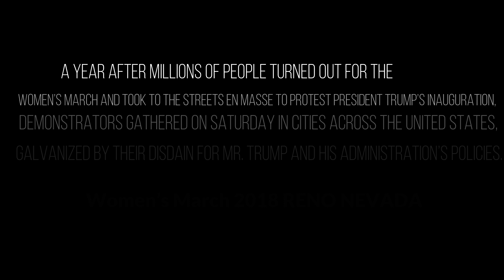Women’s March 2018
A year after millions of people turned out for the Women’s March and took to the streets en masse to protest President Trump’s inauguration, demonstrators gathered on Saturday in cities across the United States, galvanized by their disdain for Mr. Trump and his administration’s policies.